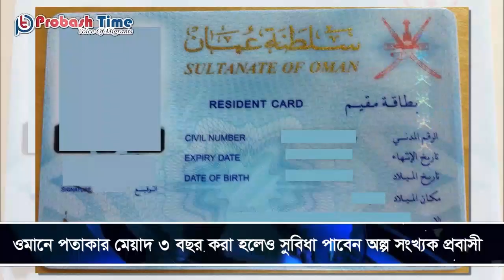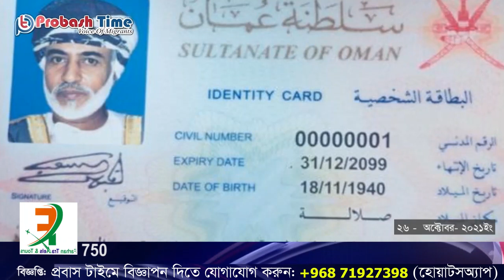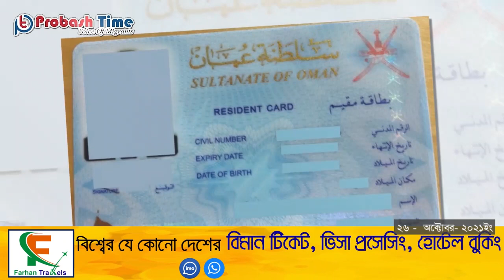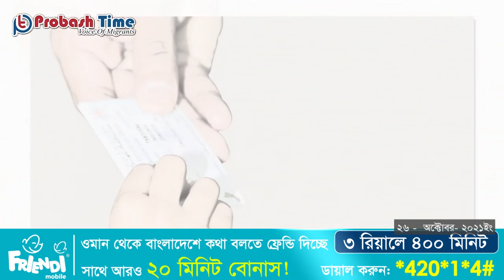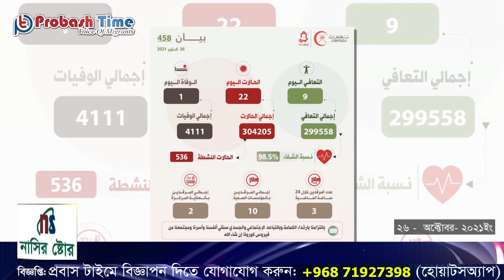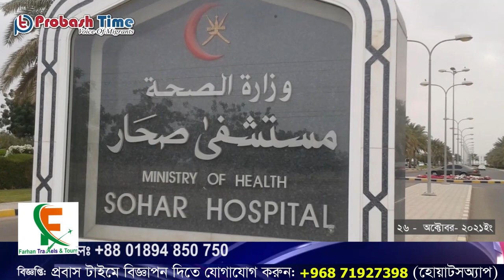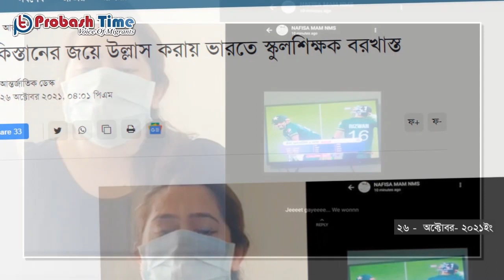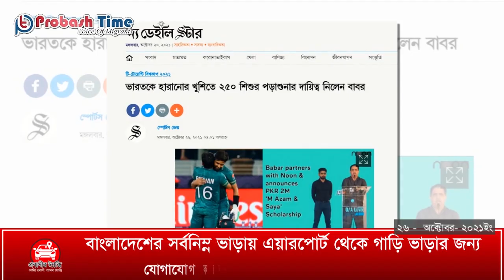৩ বছর মেয়াদী পতাকার সুবিধা পাবেন যেসব ওমান প্রবাসী | Oman Visa | Oman News | Cricket | Probash Time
শিরোনাম
১, ওমানে পতাকার মেয়াদ ৩ বছর করা হলেও সুবিধা পাবেন অল্প সংখ্যক প্রবাসী
২, ওমানে বাড়ছে মা দ কের ব্যবহার, কঠোর অবস্থানে পুলিশ
৩, ওমানের সোহার হাঁসপাতালকে করোনা রোগী মুক্ত ঘোষণা
৪, ভারতকে হারানোর খুশিতে ২৫০ শিশুর পড়াশুনার দায়িত্ব নিলেন বাবর

- Team Probash